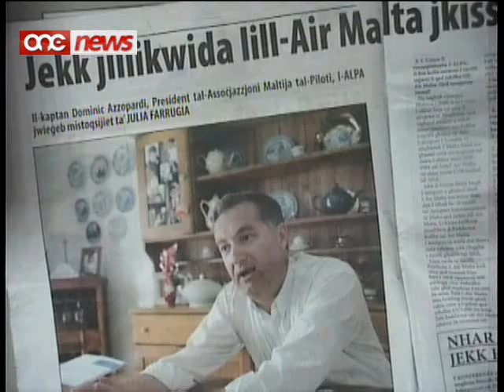Minflok għar-ristrutturar tal-AirMalta,l-flus marru għand il-BOV !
Il-gvern sieket quddiem l-akkuza serja li parti mit-tnejn u hamsin miljun ewro li ghadda lill-Air Malta, marru ghand il-BOV, minflok ghar-ristrutturar tal-linja nazzjonali tal-ajru,Il-Ministru Tonio Fenech baqa ma bghat l-ebda kjarifika ghall-akkuza tal-President tal-Assocjazzjoni tal-Piloti Dominic Azzopardi kif ikkwotat mill-gurnal Illum.